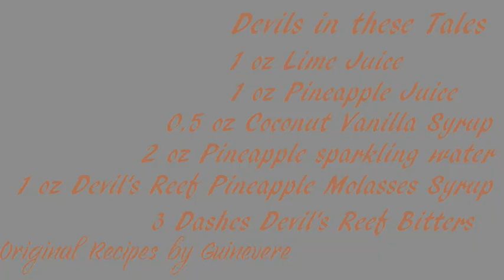Devils in These Tales: Part 1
Jason Alexander, aka tiki libation maker extraordinaire, aka tikicommando, graciously stopped by to show Guinevere some trade secrets - or was it to learn some of Guinevere's trade secrets?

Ingredients:
1oz lime juice
1oz pineapple juice
0.5oz coconut vanilla syrup
1oz Devil's Reef Pineapple Molasses syrup
2oz Spindrift pineapple sparkling water